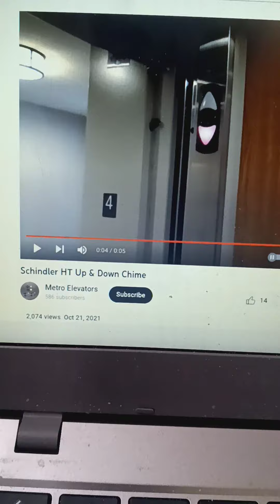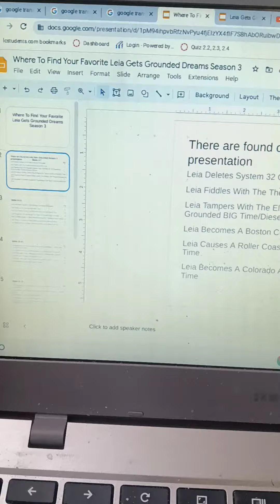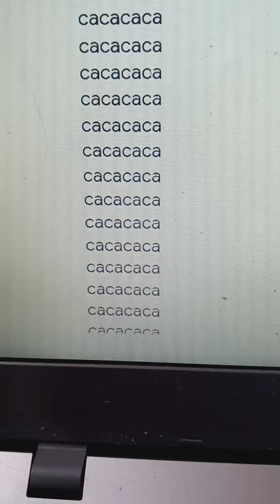S3 E3: Leia Tampers With The Elevator Chimes/Grounded BIG Time. 6/10/22 - 6/11/22 (Read Desc)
The title is actually S3 E3: Leia Tampers With The Elevator Chimes From Schindler HT To Dieselducy/Grounded BIG Time/Dieselducy Special. I shortened The title on the video because I couldn't fit the whole title in.